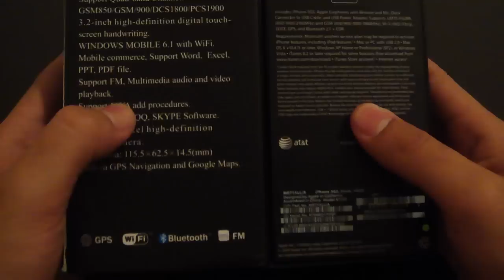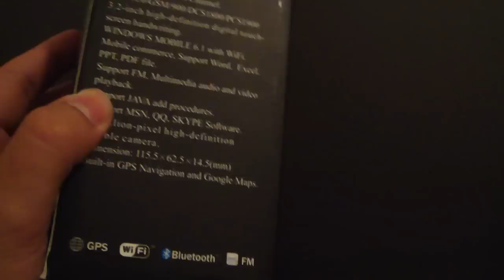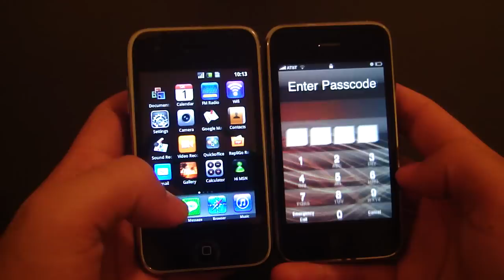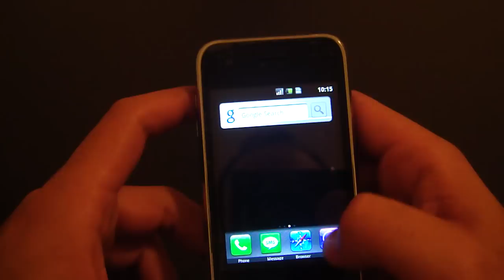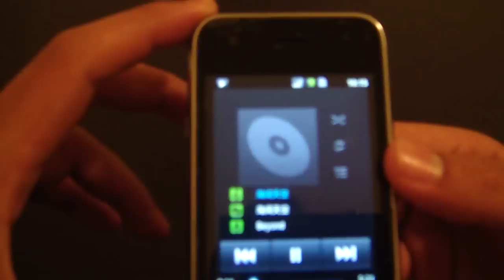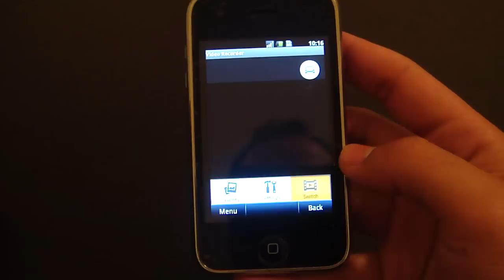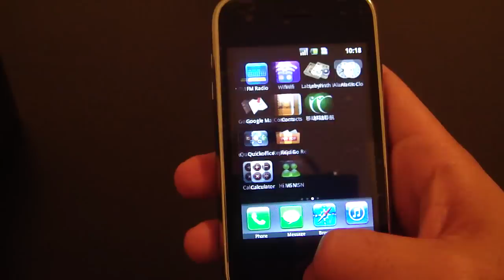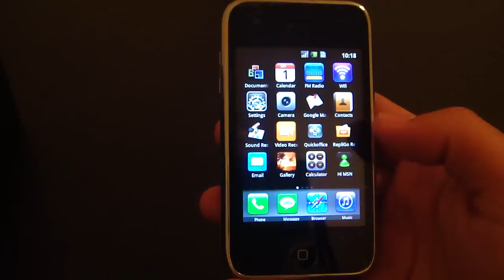iPhone Clon - iPhone Droid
Clon del teléfono celular Iphone. En esta oportunidad les presento la versión conocida como iPhone Droid; este producto cuenta con novedosas caracateristicas y un novedoso OS (Android)., a mi criterio esta copia es la que guardo mejor relación con el iPhone original ya que estéticamente son muy similares. El OS Android le da una ventaja sobre otras copias en el mercado como la estabilidad del sistema operativo y la calidad del software así como la posibilidad de instalar nuevos software.